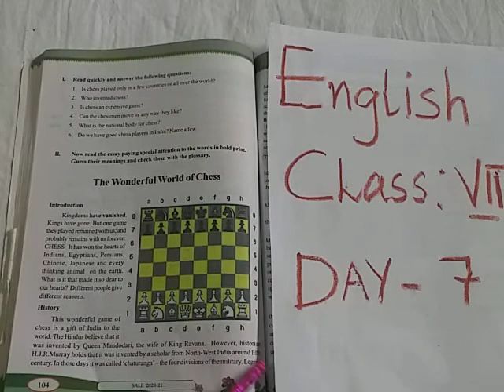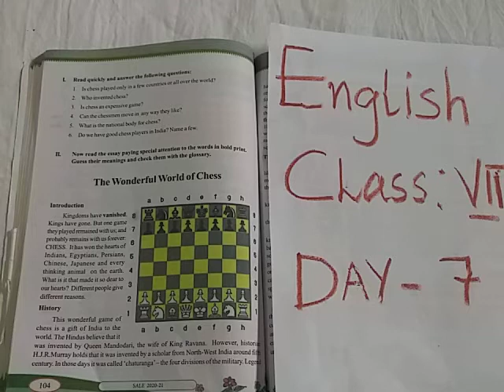Class 7 English Day 7